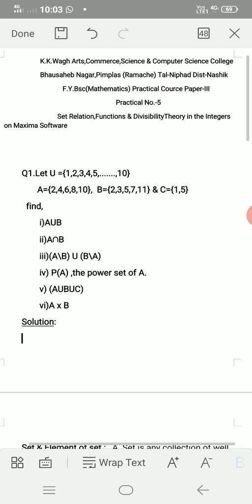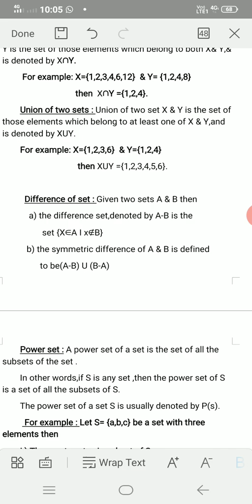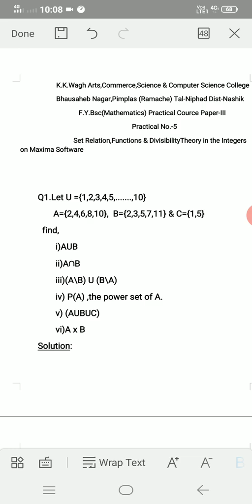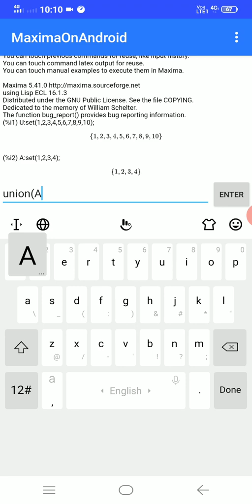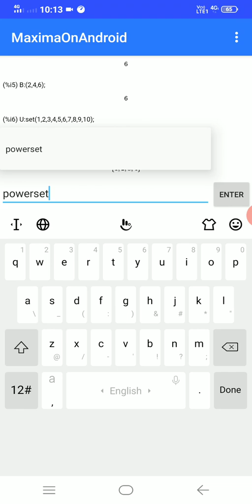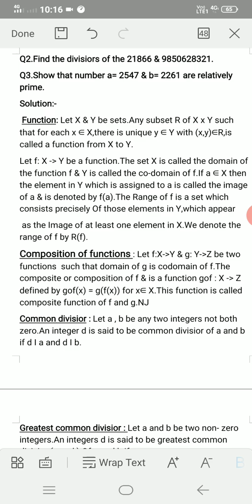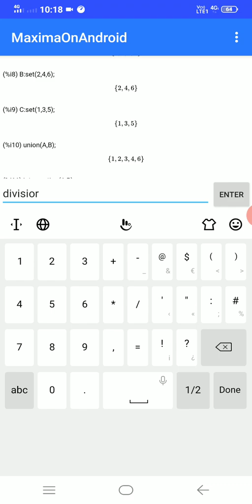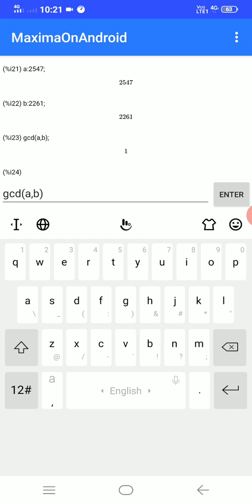Maxima Software : Set,Relations,Functions & Divisibility Theory in the integers on Maxima Software